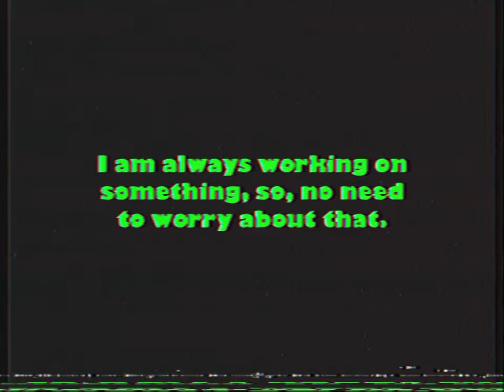till next time…